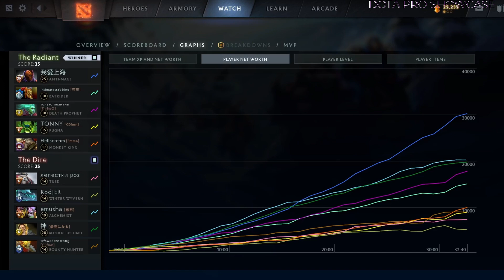🔥YATORO [Anti Mage] HC 7.35B - DOTA 2 HIGHEST MMR MATCH#dota2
Hello. In this video,  YATORO  plays Anti Mage    HC  . Here I show the player's game perspective (POV)

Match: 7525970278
Dota 2 version: 7.35B
Hero:  Anti Mage
Player: YATORO